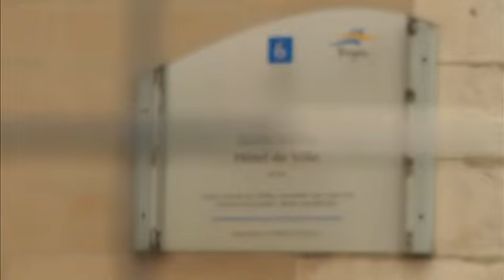Coup d'envoi des travaux à l'Hôtel de Ville de Troyes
Sites webs/blogs, copiez cette vidéo avec le bouton "Intégrer" !
 C'est parti pour les travaux autour de l'Hôtel de Ville de la cité tricasse